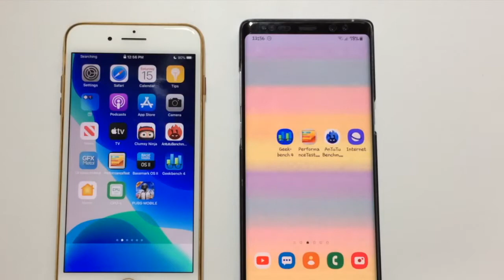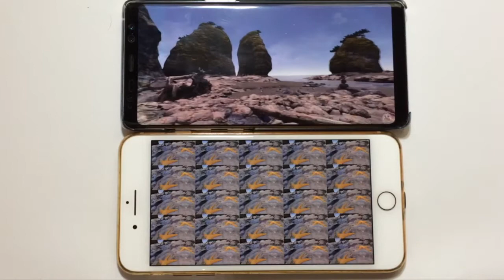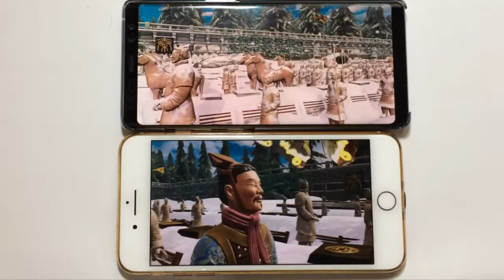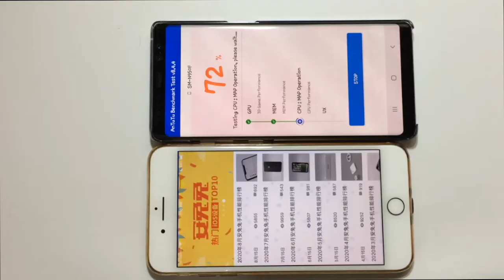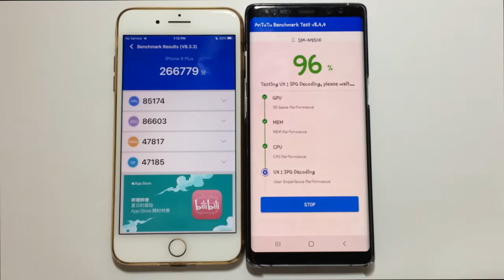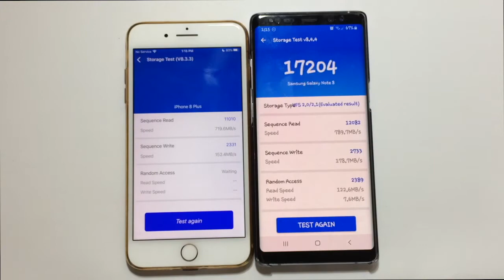iPhone 8 Plus vs Samsung Note 8 - Antutu Test in 2020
iPhone 8 plus was released in 2017 same with samsung galaxy note 8. In this video, i compare Apple A11 Bionic chip to Exynos 8895.

Specification of iPhone 8 Plus :
Processor : Apple A11 Bionic chip (10 nm)
RAM : 3 GB LPDDR4X
Battery health : 89% (still normal peak of performance)

Specification of Samsung Galaxy Note 8 :
Processor : Exynos 8895 chip (10 nm)
RAM : 6 GB LPDDR4X
Battery health : Unknown

***Time Codes***
00:00 - Introduction
00:12 - Starting Shutdown
00:23 - Starting Reboot
00:53 - Antutu Benchmark
05:19 - Read & Write storage speed
05:32 - End Screen

Track 02 : "Unknown Music"